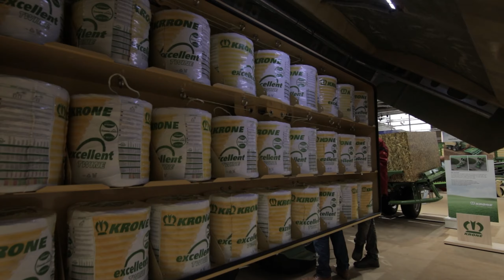Agritechnica 2019: Cinematic view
Dopo il video recap ecco la versione cinematica di Agritechnica 2019!
Grazie a Macgest e Trelleborg per averci invitati!

(clicca sul link per avere un mese gratis)